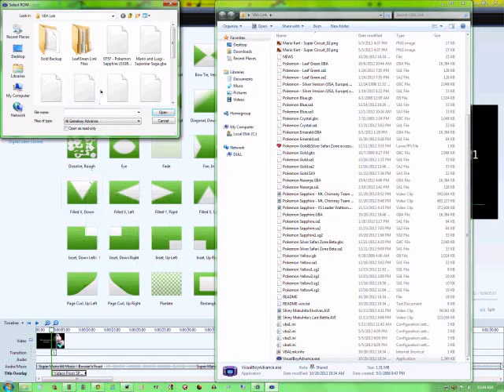Mario Kart Super Circuit Mushroom Cup